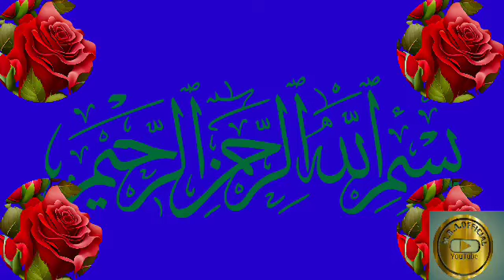Batuni Shakhs Or Hazrat Mufti Sahab, Mufti Sahab